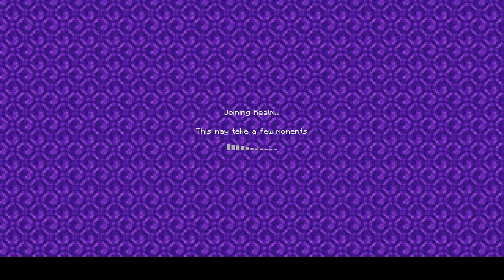Ambient Minecraft Episode 1 Again.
We started a new server to see if that would help the constant problems we were having, fun fact it didn't
Freddy my man Fredster come on dude it's like one click, follow us Freddy.